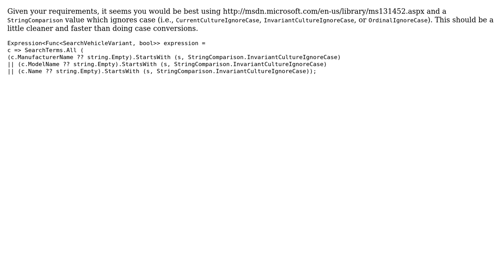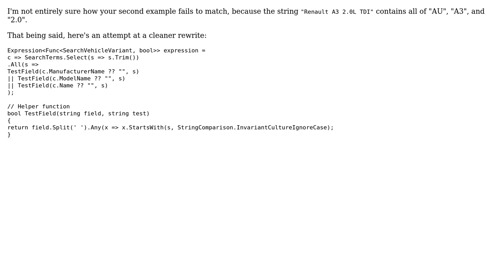Code Review: Left hand search in string (2 Solutions!!)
Code Review: Left hand search in string

With thanks & praise to God, and with thanks to the many people who have made this project possible! | Content (except music & images) licensed under CC BY-SA | Music | Images & others | With thanks to user ? user Dan Lyons user Bobson and the Stack Exchange Network Trademarks are property of their respective owners. You are responsible for your own actions.